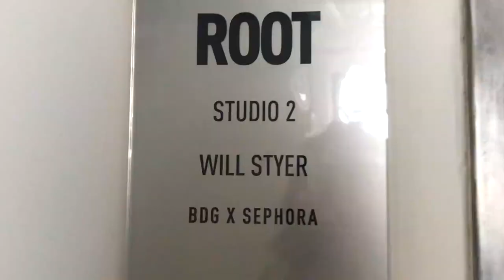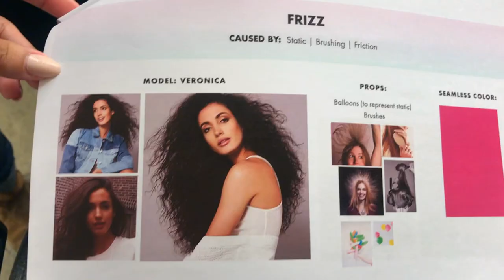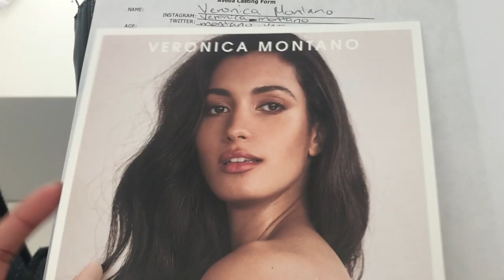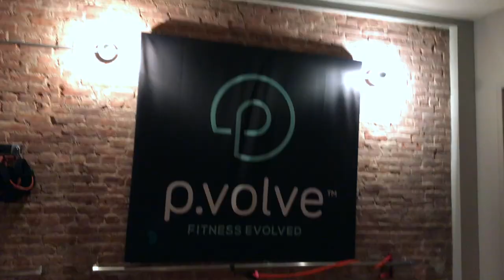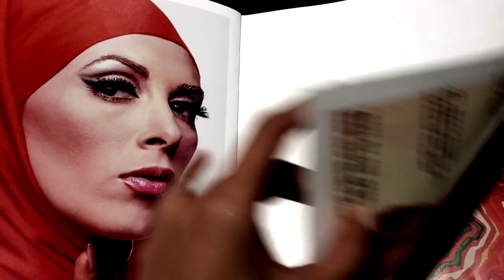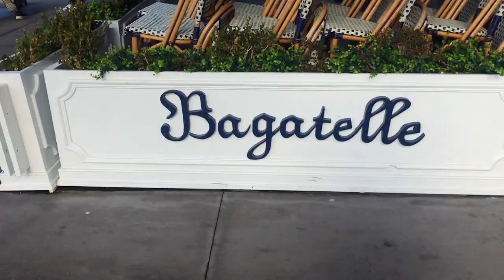MODEL WEEK VLOG | Work, castings, callbacks + workout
A week in my life as a Wilhelmina model in New York City.